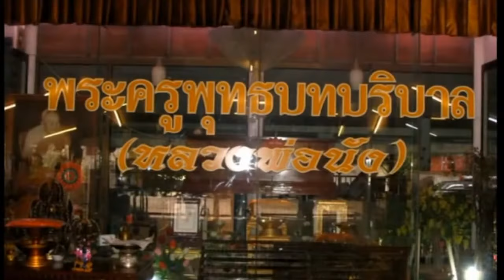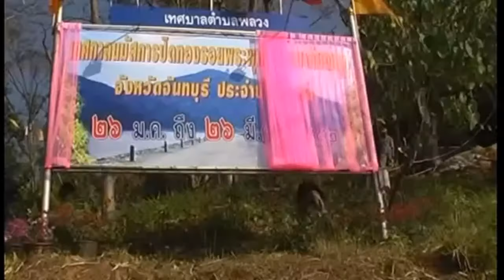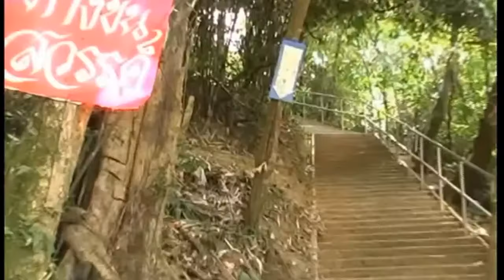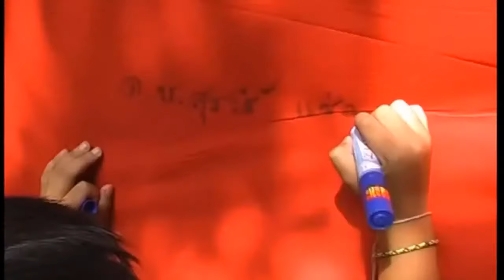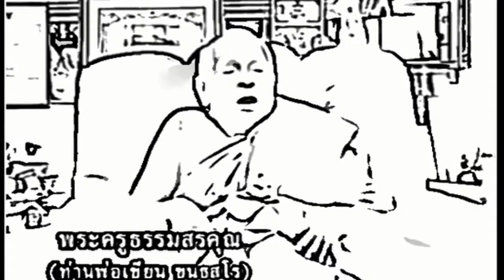เปิดเขาคิชฌกูฏจันทบุรีคลิปสุดท้ายเพลงแหล่ตำนานลูกทุ่งชุปเปอร์ ttvnewsonline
คลิปสุดท้ายเพลงแหล่ตำนานลูกทุ่งชุปเปอร์ ttvnewsonlineSupport the stream